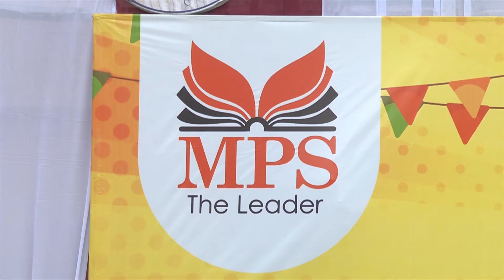MPS 2017 - DEVIL PARINAYAM